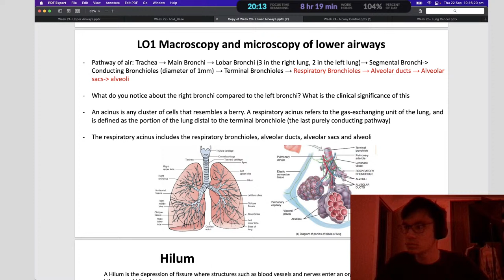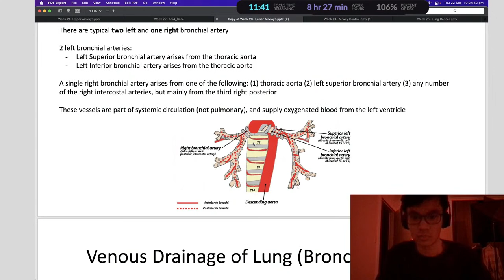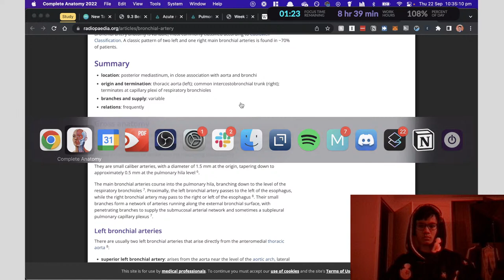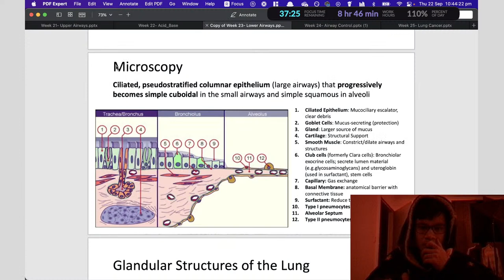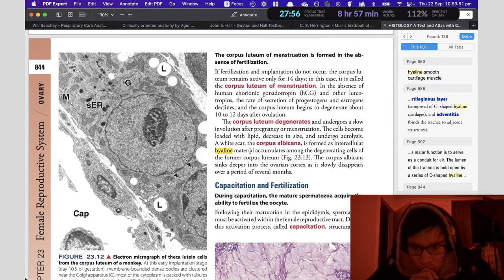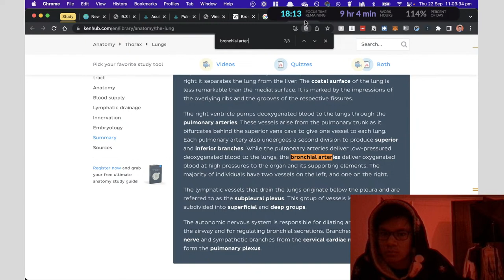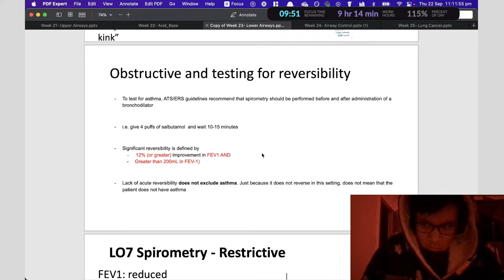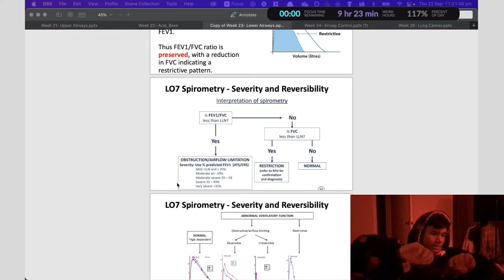3 Days Left Until Exam. Learning 3 Weeks of Content.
Hi Guys,

Who am I:
I'm Archer, a third-year medical student in Australia making videos about studying, productivity and technology.